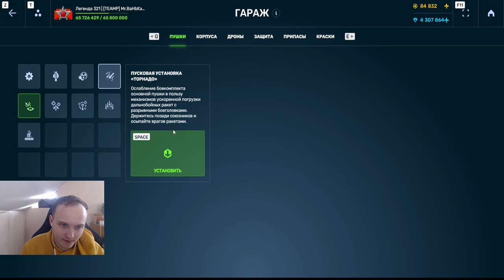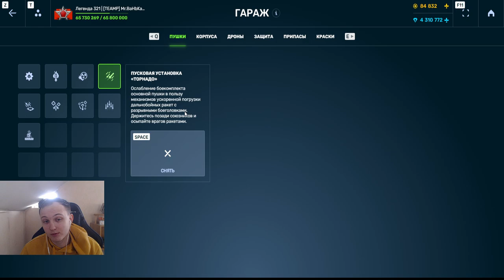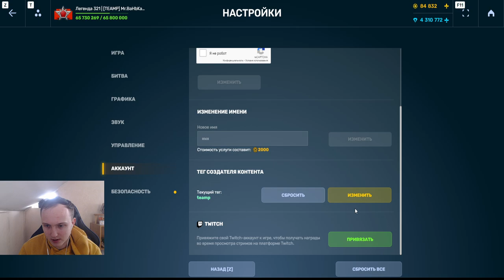16 СМЕРТОНОСНЫХ РАКЕТ БЕЗ ШАНСОВ УНОСЯТ ПРОТИВНИКА! УСТРОЙСТВО ТОРНАДО НА СКОРПИОН В ТАНКАХ ОНЛАЙН